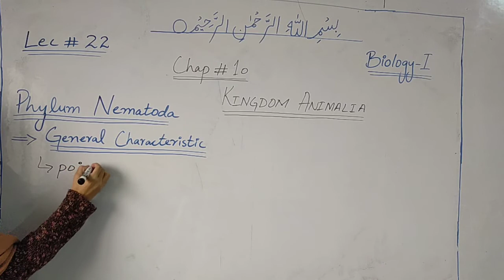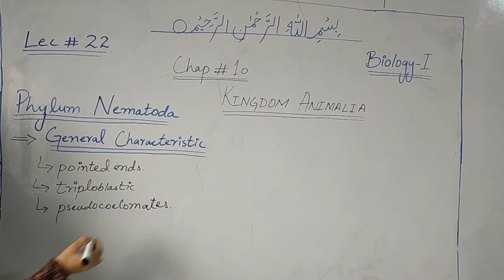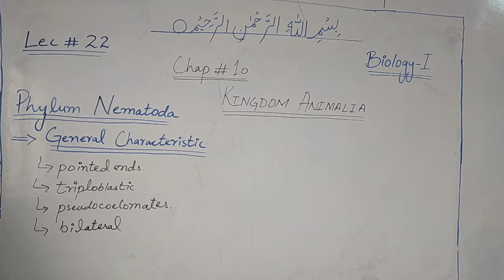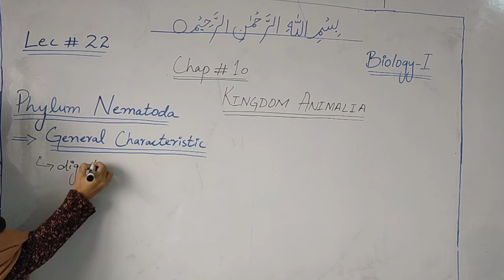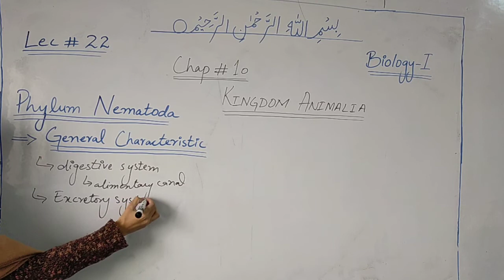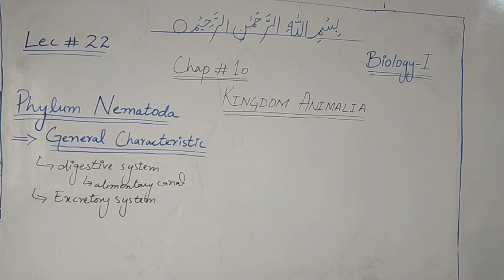bio lec 22 p1